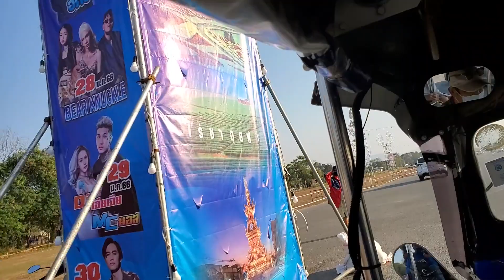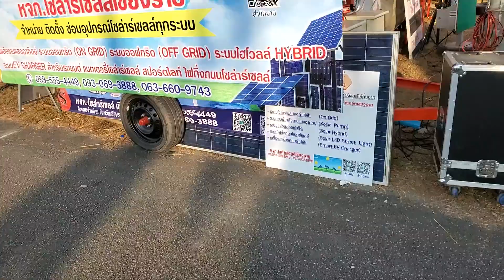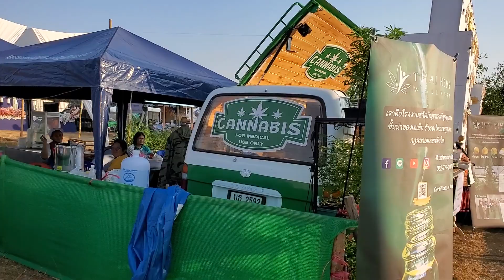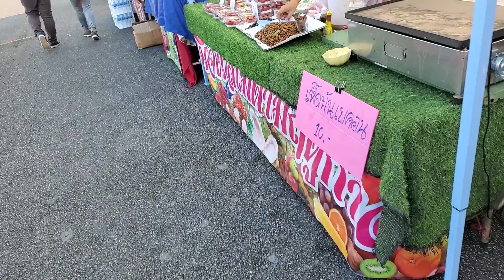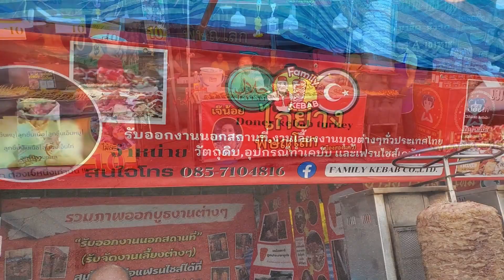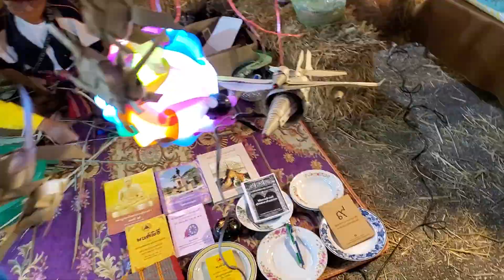AfFair in Chiang Rai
This is an annual fair that is held annually to honor the death of King Mengrai's son.  The city of Chaing Rai is named after King Mengrai.   It has been a long 3 years since the last fair because of Covid restrictions.  It's a large fair for such a small city.  It is held on the old Chaing Rai's airport runway.